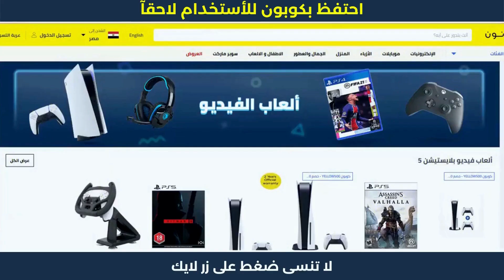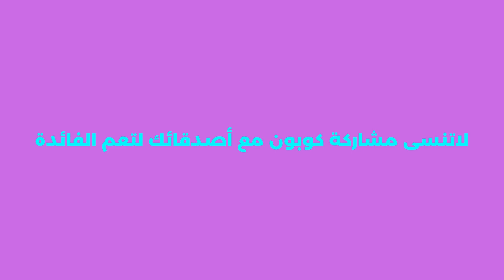اكواد خصم نون | كود خصم نون الجمعه البيضاء $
اكواد خصم نون | كود خصم نون الجمعه البيضاء $ كود خصم نون يمنحك قوة شرائية وخصومات على عروض وتخفيضات موقع noon بقيمة خصم 10 % اضغط الان لتحصل على اكواد الخصم الجديدة لعام 2023 مجانآ.
1. ابحث عن المنتج الذي تود شراؤه.
2. ثم قم بتحديد المنتج وأدخله إلى سلة الشراء أو سلة التسوق.
3. اذهب إلى شراء المنتج والدفع.
4. قم بلصق كود الخصم AG337 في المكان المخصص له عند الشراء.
5. إضغط إضافة ليتم تفعيل كود الخصم.
6. مبروك تم تفعيل الخصم بنجاح.
كوبون
في مجال التسويق، الكوبون هو تذكرة أو قسيمة يحمل رموز يمكن استبدالها بخصم مالي أو تخفيض عند شراء أي منتج أو خدمة. عادة، يتم إصدار الكوبونات من قبل الشركات المصنعة للمنتجات أو من قبل تجار البيع بالتجزئة كجزء من العروض الترويجية للسلع. غالبا ما يتم توزيع الكوبونات على نطاق واسع للناس باستخدام خدمات البريد، المجلات، الصحف، الإنترنت (النشرات الإخبارية عبر البريد الإلكتروني، مواقع الكوبونات والعروض ومنصات التواصل الاجتماعي)، إرسال رسائل للأرقام العملاء وغيرها من الطرق. تعمل رموز الكوبونات كشكل من أشكال التمييز في الأسعار، حيث يمكن للعلامات التجارية وبائعي التجزئة تقديم سعر فقط لأولئك المستهلكون الذين يحملون هذه القسائم لشكرهم على وفائهم للعلامة التجارية وتشجيعهم على شراء المزيد من دون حمل هم الميزانية. بالإضافة لذلك، يمكن استخدام الكوبونات من قبل التجار بشكل كبير في حال وجود منافسة شرسة في أحد الأسواق لجذب المزيد من العملاء الجدد والمحافظة على العملاء القدماء.

أنواع استخدامات الكوبون
هناك العديد من الطرق التي يستخدم بها الكوبون، مثل خصم 10% على سعر المنتج، كوبون الشراء أول مرة، كوبون الاستفادة من عملية الشحن مجانا، كوبون مجاني لعرض تجريبي أو لاستخدام خدمة لفترة محدودة، عروض إطلاق منتج، مهرجانات التسوق، بطاقات الهدايا، الهدايا المجانية، اشتر واحدة واحصل على الأخرى مجانا وما إلى ذلك من طرق استخدام الكوبون.